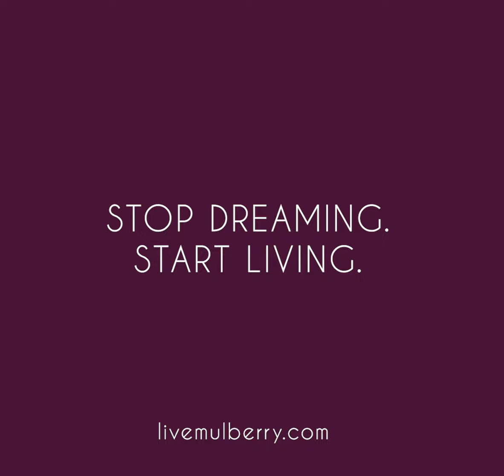Balinese villa series - Rumah Clover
Rumah Clover, our Balinese villa series is  spatially planned on the ‘tri mandala’ philosophy of ancient Bali. Indoor courtyards and tropical foliage tucked into the pockets of the villa unify the home with nature. Exquisite decks for each bedroom, the alfresco shower experience, and the cosy dining area along the expansive swimming pool are a testimony to the indoor-outdoor living construct of a traditional Bali home.
Taking clues from nature, the roof takes the form of a leaf. Large overhangs envelop the seating shacks on the semi-open deck, offering a quiet, meditative alcove with a sweeping view of the pool.